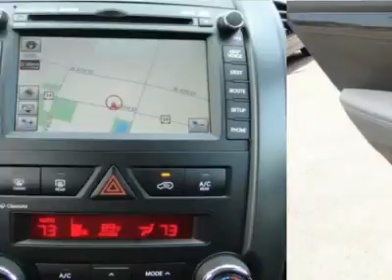2012 KIA SORENTO Greeley, CO 193404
2012 KIA SORENTO Greeley, CO
Stock #193404

Peak Kia of Greeley
3803 West 10th St

Pick up this Bright Silver 2012 Kia Sorento, available today. Featuring automatic transmission, it has 17 miles. This could be the one you've been searching for.